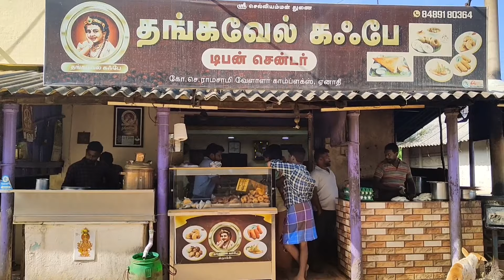Thangavel cafe☕at Enathi.The most famous & our favourite tea shop.